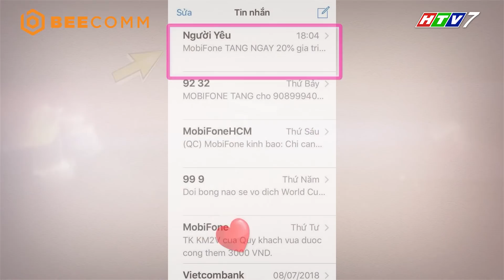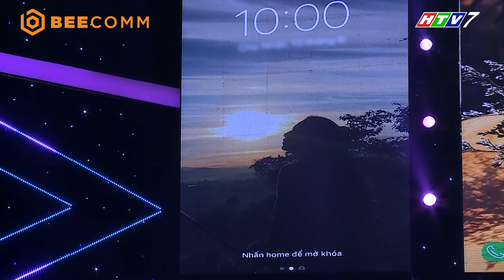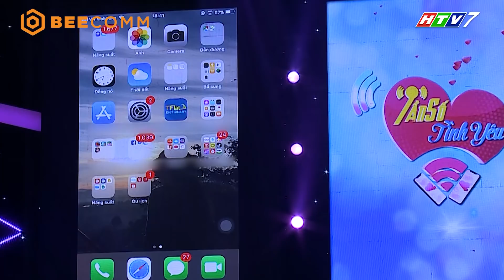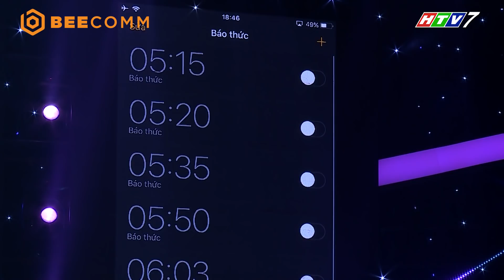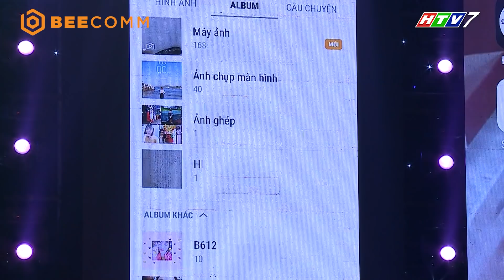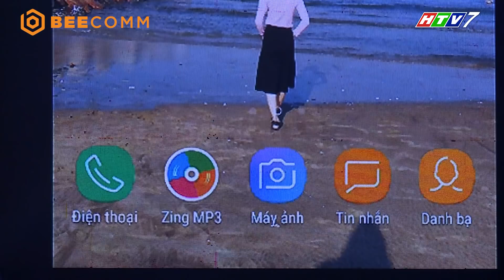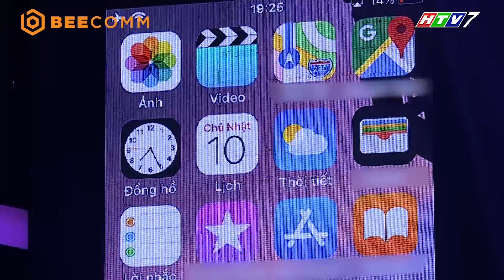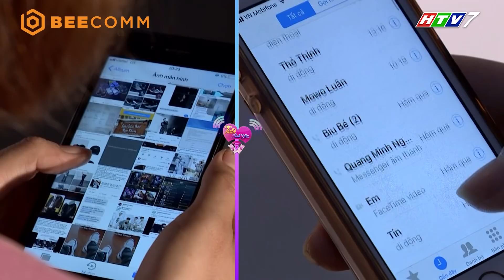Tuổi thơ cơ cực, chàng trai khiến Việt Hương, Phương Trinh Jolie bật khóc | Tập 4 Tần Số Tình Yêu